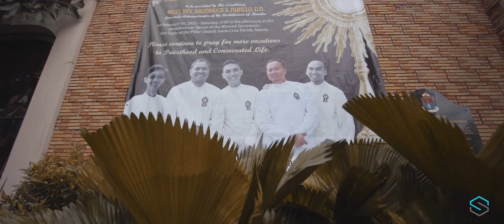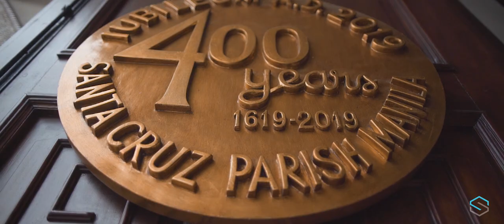The people have the right to a Catholic service